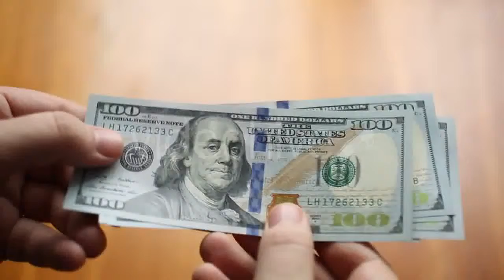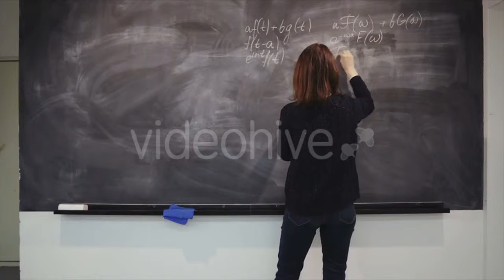Salah Al Din Mosque Pan - (religious) Stock Footage | Mega Pack +40 items